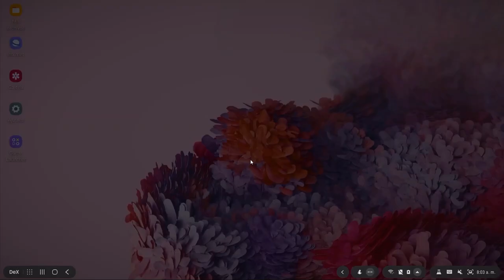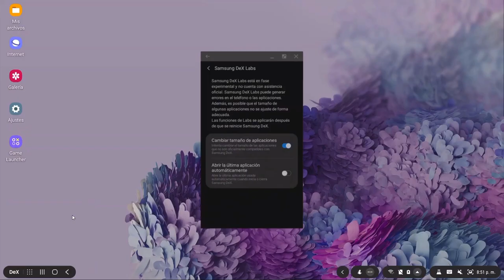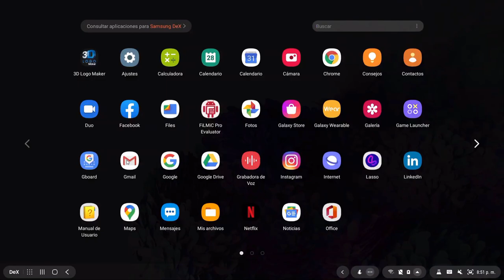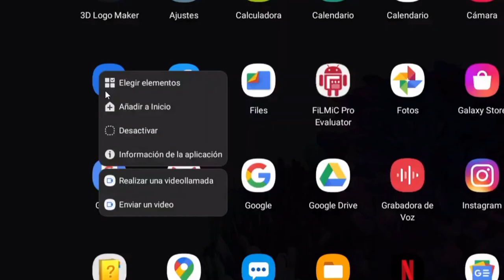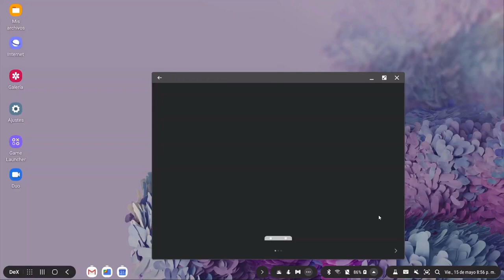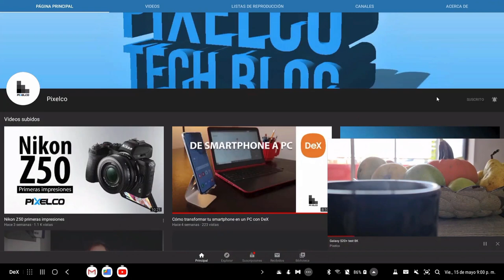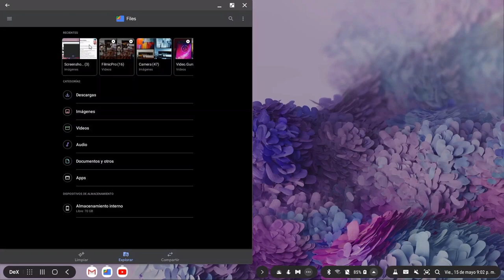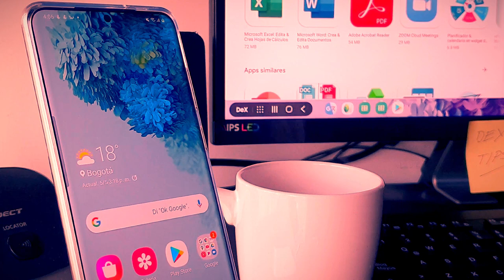Útiles tips para Samsung Dex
Este es un mini tutorial en donde vamos a ver algunos tips muy útile spara usar Dex para PC
pero... ¿Qué es Samsung DeX?
Es una plataforma de software que extiende el smartphone o el tablet a una experiencia similar a la de una computadora de escritorio. Es una interfaz de escritorio para un equipo Samsung con Android.

Básicamente se puede hacer lo mismo que desde el samartphone, pero a pantalla completa, con más comodidad, utilizar el mouse y el teclado.

En este otro video te contamos más sobre Samsung DeX

 En este video veremos como:
-Personalizar la interfaz;
-Utilizar los atajos de teclas;
-Ventajas de usar el mouse y el teclado;
-Cómo organizar la ventanas.

¿Qué les pareció?¿Les parece útil?¿Ya lo había usado?